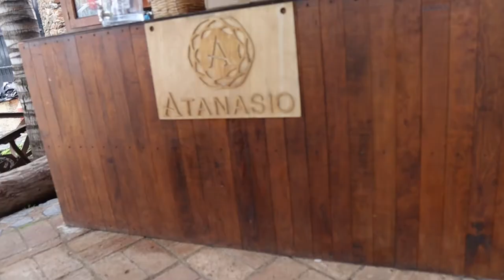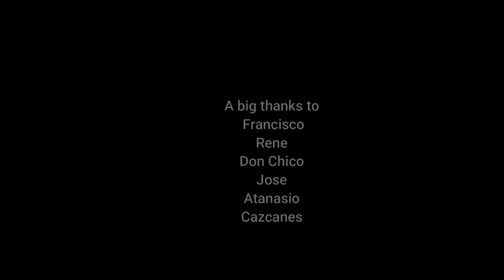What's It Like To Hang Out With Atanasio and Cazcanes Tequila!!!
My buddy @michaelanthonytv and I got to hang out with Francisco, Rene, Don Chico, and Jose from Atanasio and Cazcanes Tequila. They are making some great tequila and are an all around great group to spend the day with. things coming out of this distillery. A big thanks to these guys for sharing this wonderful experience.